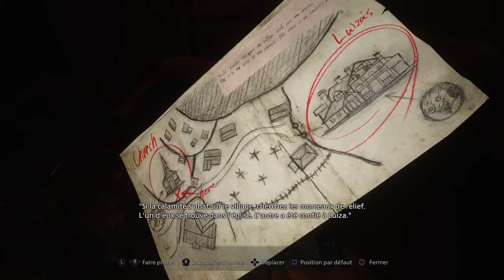Resident Evil Village #3 Surprise Party dans ton village jovial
La Kubiteam s'incruste chez les gens dans cette nouvelle partie de Resident Evil 8 - Village. Apparemment, y'a pas une super ambiance après la prière... Chacun son truc, nous on aime bien quand on casse des murs avec des voitures ! Bonne vidéo.

Pour la musique dès l'intro c'est de Holfix (Death Awaits)
Titrage par Hob de la Bande à Pixel